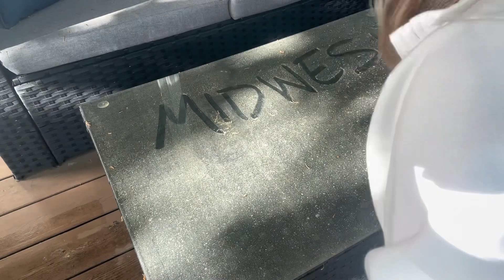Midwest Check-In: It’s the start to summer!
It’s time for another Midwest check-in! This week we talk about the official start to summer - mosquitoes, heat waves, and summer barbecues.